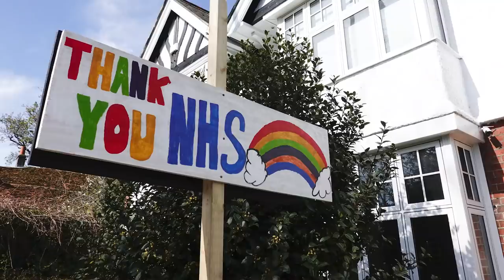Plank Of The Week with Mike Graham, Esther Krakue and Russell Quirk | 04-Jan-22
Mike Graham picks Plank Of The Week with Esther Krakue and Russell Quirk.

Nominations include the NHS, Sadiq Khan, Nicola Sturgeon, Mark Drakeford and The Guardian.